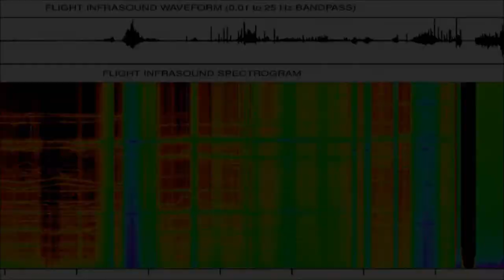High Altitude Infrasound Recorded For First Time In 50 Years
The sound was recorded by a UNC Chapel Hill payload aboard a high altitude balloon. The balloon was commissioned by Louisiana State University's High Altitude Student Platform (HASP) program and flew to an altitude of ~22 miles in 2014.